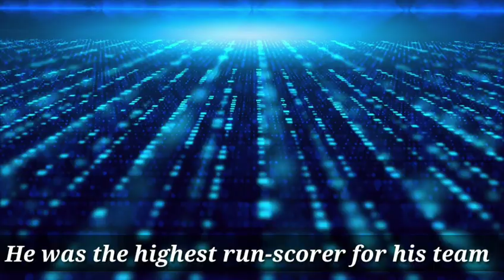हमारे खिलाड़ी spot-fixing करते हैं- Sarfraz Ahmed, List of cricketers banned for corruption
List of cricketers banned for corruption.
^ "Player Profile: Mohammad Azharuddin". Rediff. Retrieved 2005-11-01.
^ "Player Profile: Ajay Sharma". Cricinfo. Retrieved 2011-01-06.
^ "Player Profile: Ajay Jadeja". Cricinfo. Retrieved 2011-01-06.
^ "Player Profile: Manoj Prabhakar". Cricinfo. Retrieved 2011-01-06.
^ "Player Profile: Ata-ur-Rehman". Cricinfo. Retrieved 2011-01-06.
^ "Player Profile: Saleem Malik". Cricinfo. Retrieved 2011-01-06.
^ "Player Profile: Hansie Cronje". Cricinfo. Retrieved 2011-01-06.
^ "Player Profile: Herschelle Gibbs". Cricinfo. Retrieved 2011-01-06.
^ "Player Profile: Henry Williams". Cricinfo. Retrieved 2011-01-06.
^ "Player Profile: Maurice Odumbe". Cricinfo. Retrieved 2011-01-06.
^ "Samuels found guilty of violating ICC Code". Retrieved 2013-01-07.
^ a b c "Salman Butt and Pakistan bowlers jailed for no-ball plot". BBC News. 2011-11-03.
^ "Player Profile: Mohammad Amir". Cricinfo. Retrieved 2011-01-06.
^ "Player Profile: Mohammad Asif". Cricinfo. Retrieved 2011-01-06.
^ "Player Profile: Salman Butt". Cricinfo. Retrieved 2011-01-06.
^ "PCB bars Kaneria from all cricket till result of appeal". Retrieved 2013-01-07.
^ "My confession to police was under duress: Sreesanth".
^ "Sreesanth, Chavan released from jail".
^ "Sreesanth: Former India bowler banned for life for spot-fixing". BBC.
^ a b Islam, Mohammad (18 June 2014). "Ashraful banned for eight years". ESPNcricinfo. Retrieved 18 June 2014.
^ "Bangladesh spinner Shariful Haque banned for spot-fixing". Herald Sun. APP. 5 September 2012. Retrieved 21 April 2016.
^ ESPNcricinfo Staff (1 July 2014). "'My name is Lou Vincent and I am a cheat'". ESPNcricinfo. Retrieved 1 July 2014.
^ "Gulam Bodi banned for 20 years for Ram Slam match-fixing attempts". The Guardian. Retrieved 26 January 2016.
^ ESPNcricinfo Staff (20 April 2016). "Hong Kong's Irfan Ahmed suspended for two years and six months". ESPNcricinfo. Retrieved 20 April  2016.
^ a b c d "Tsolekile among four players banned by CSA".
^ "Pakistan bans Sharjeel Khan for 5 years in spot fixing".
^ "Kaneria banned for life by ECB". Cricinfo. 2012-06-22.
^ "Player Profile: Mervyn Westfield". Cricinfo. Retrieved 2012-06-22.
^ a b c d e "BCCI bans 5 Indian players". Retrieved 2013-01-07.
^ a b c "News18.com: CNN-News18 Breaking News India, Latest News Headlines, Live News Updates". News18.
^ NDTVSports.com. "Bookies used Rajasthan Royals' pacer Amit Singh to fix deals, say cops – NDTV Sports".
^ "India cricketers Sreesanth, Chavan banned for life for fixing".
^ "ECB ban Naved Arif for life".
^ a b "Chandila banned for life, Hiken Shah for five years Copyright Disclaimer Under Section 107 of the Copyright Act 1976, allowance is made for "fair use" for purposes such as criticism, comment, news reporting, teaching, scholarship, and research.